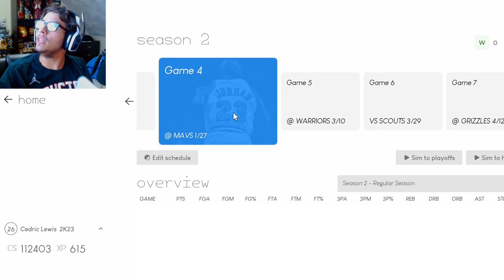Playing BRONNY JAMES and the SONICS! | NBA 2K23 MyNBA Career EP. 26